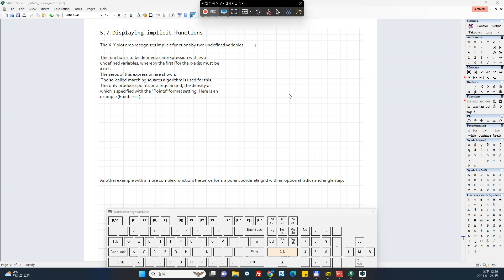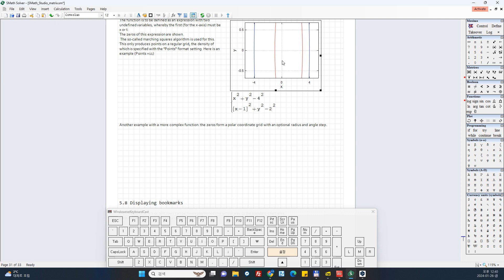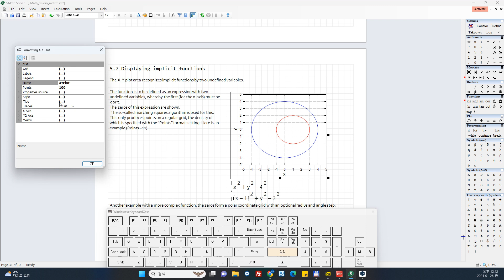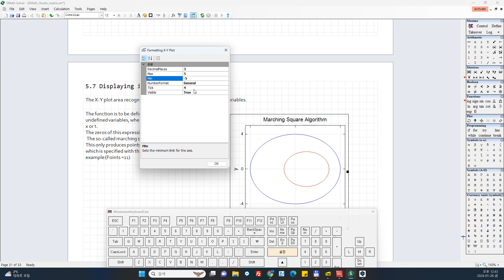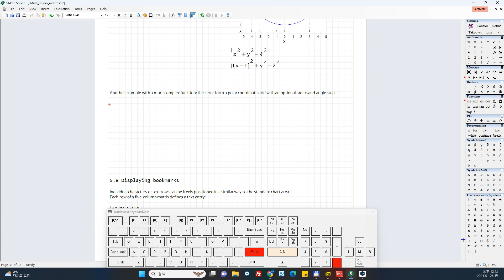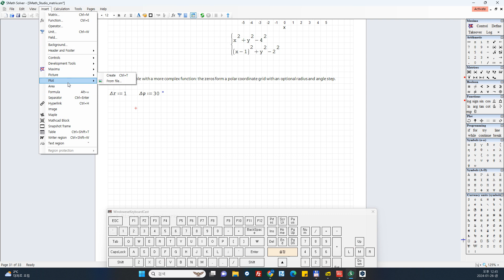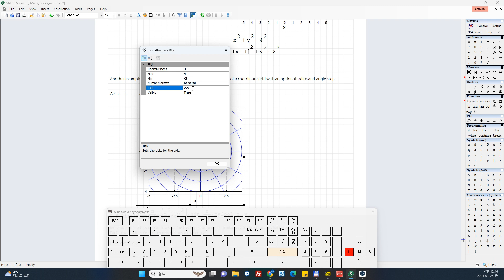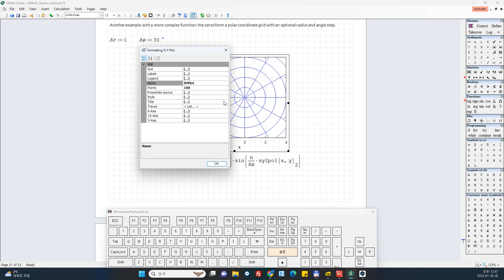5.7 Displaying implicit functions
Technisches Rechnen mit SMath
Matrizen, Diagramme, Datenverarbeitung

5.7 Displaying implicit functions

Reference
Matrizen, Diagramme, Datenverarbeitung
Prof. Dr.-Ing. Martin Kraska